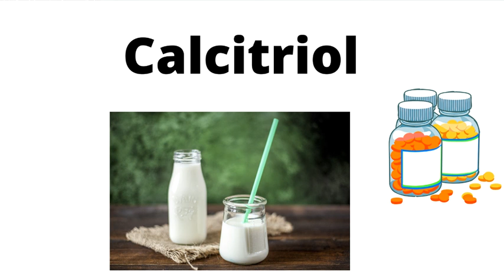Calcitriol - Uses, Side Effects, and More hindi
Calcitriol is a man-made active form of vitamin D. Most people get enough vitamin D from exposure to the sun and from fortified food products (such as dairy products, vitamins). Vitamin D helps control parathyroid hormone and the levels of certain minerals (such as calcium, phosphorus) that are needed for building and keeping strong bones.Before regular vitamin D can be used by the body, it needs to be changed to the active form by the liver and kidneys. Calcitriol is used in patients with kidney disease who can't make enough of the active form of Vitamin D. This medication is also used to prevent and treat certain types of calcium/phosphorus/parathyroid problems that can happen with long-term kidney dialysis or hypoparathyroidism. Calcitriol is usually used along with specific diet recommendations and sometimes other medications.